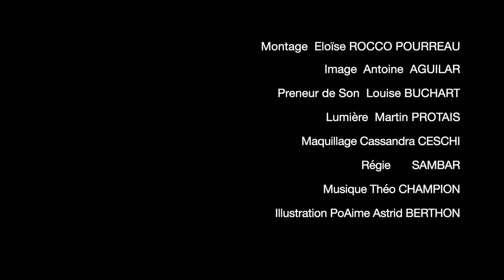La vie idéale, Charles Cros | PoAime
Pour ce vingtième épisode de PoAime,
Charlène Blanchard nous interprète La vie idéale de Charles Cros.